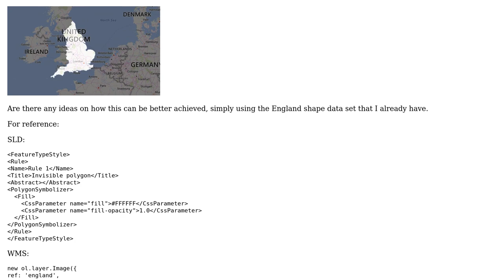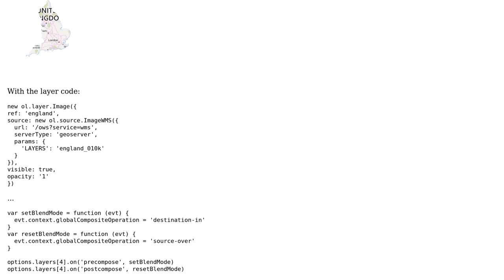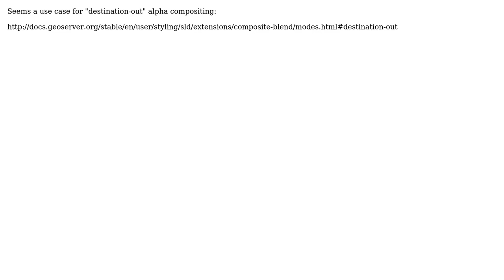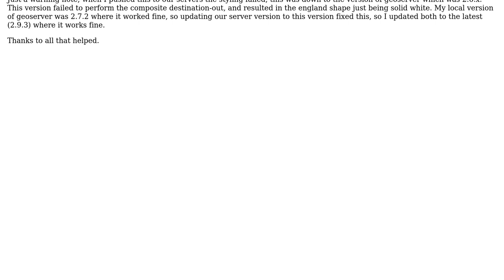GIS: Can you style a polygon feature as invisible, and not be affected by the background colour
With thanks & praise to God, and with thanks to the many people who have made this project possible! | Content (except music & images) licensed under CC BY-SA | Music | Images & others | With thanks to user Tedd user bwp8nt user Andrea Aime and the Stack Exchange Network Trademarks are property of their respective owners. You are responsible for your own actions.